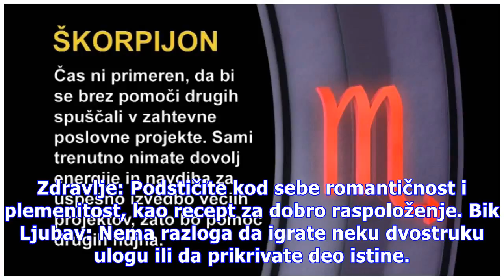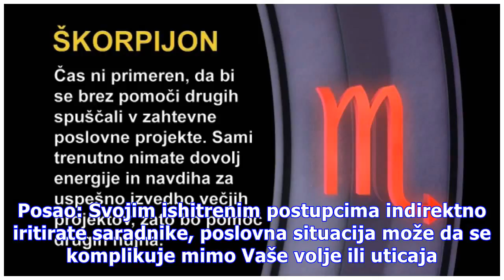Dnevni horoskop za 21.01.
Ovan Ljubav: Umete da zablistate u punom sjaju i da ostavite snažan utisak na osobu koja Vam se dopada. Delujete samouvereno. Posao: Potrebno je da se prilagodite novim uslovima. Kreativnost koju izražavaju Vaši saradnici treba upotrebiti na praktičan način. Zdravlje: Podstičite kod sebe romantičnos...